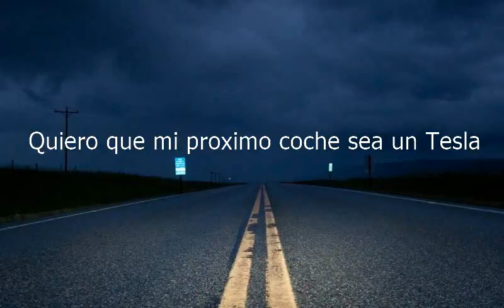How to say I Want My Next Car To Be A Tesla in Spanish